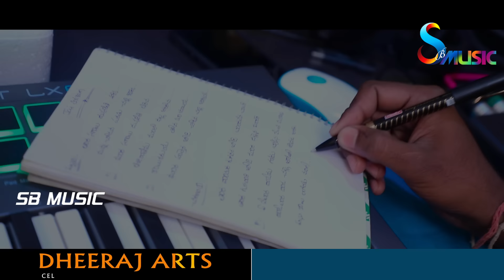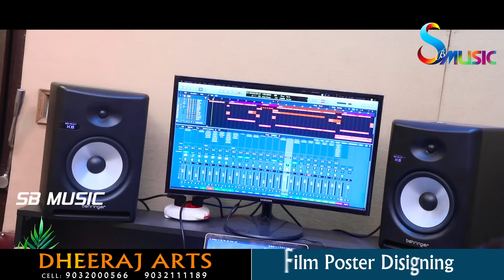Tar vayar Gugrari Jodi || Banjara Love Failure Song || SKR Music and Movies || Sanjivkumar Rathod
తార సగాయి దుసరేతి ఆయిగ సాంగ్ || Banjara Super Hit Love Failure Song  || SKR Music and Movies || Sanjivkumar Rathod Producer and Director

Beautiful Voice By Singer Balakrishna and Female Singer Roja

Sanjivkumar Rathod is Bollywood and Marathi Film Producer and Director his Upcoming Biggest Movie from Marathi Film Industry " The Maharashtra Files " will be released worldwide on 13th September 2024 .

Producer : Sanjivkumar Rathod
Co- Producer : Shalini Rathod MA ( Music )
Writer : Ramesh Naik
Singer : Balakrishna & Roja
Best Support : Swamy Naik P.Rambabu.Naik
Editing : Dheeraj Arts
Thumbnail Graphic Designer : Sandeep...

➡️ మా ఛానల్ ఉన్న పాటలు & వీడియోలు మీ ఛానల్ లో పెట్టుకోంటే మాత్రం మీకు "కాపీరైట్" వస్తుతుంది ఫ్రెండ్స్ అందరూ దయచేసి సహకరించండి ...🙏🙏🙏

Copy Rights and IPR Owner : Sanjivkumar Rathod Producer Jai Jagdamba Productions .
Published by Jai Jagdamba Productions,